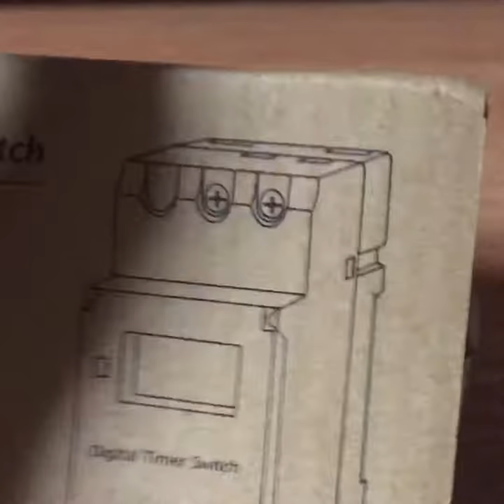Digital Timer switch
Digital Timer switch from Aliexpress
Commingnext instalation video.